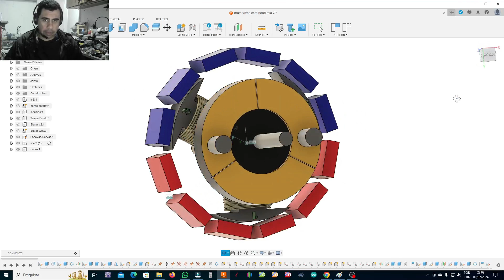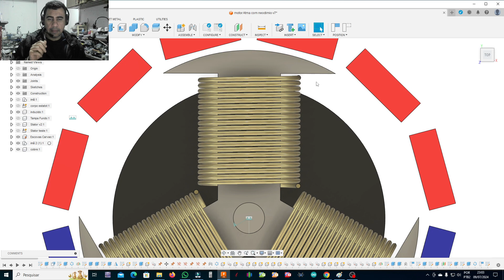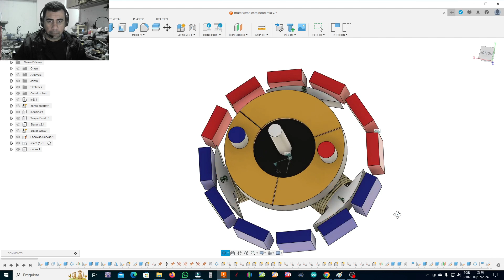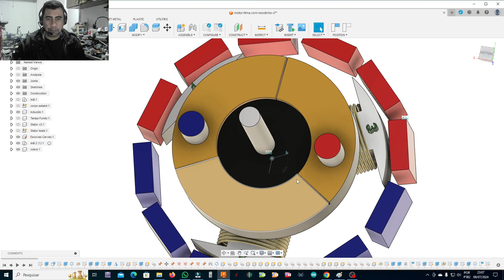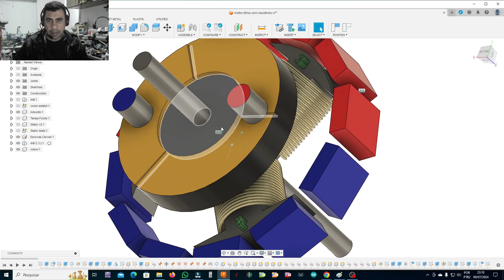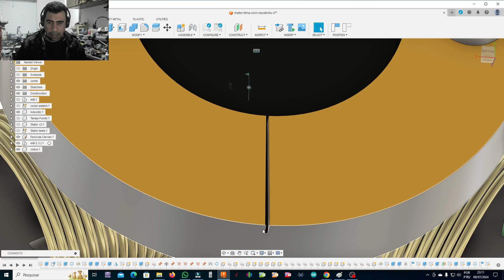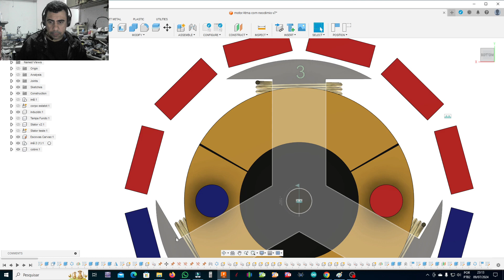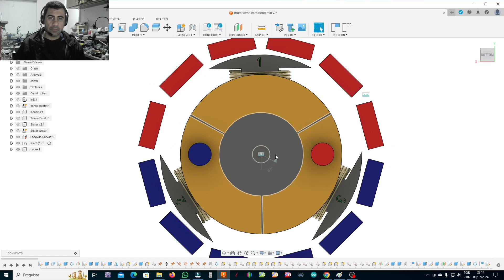Explicando o motivo de Curto nos motores